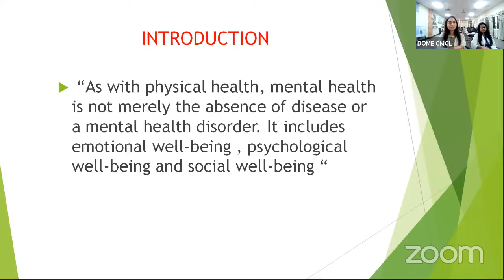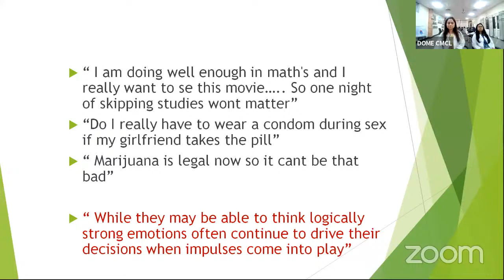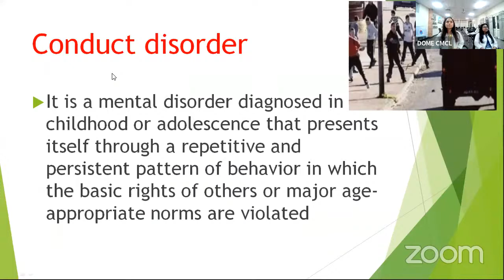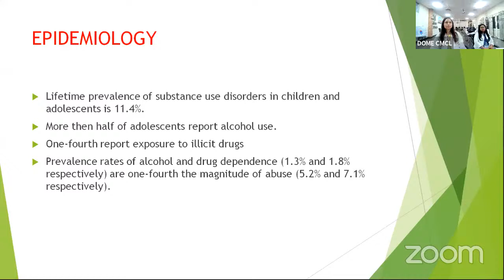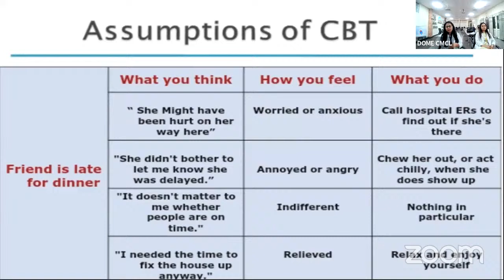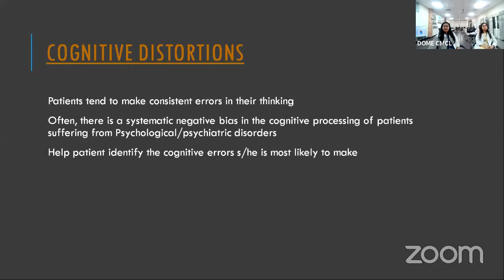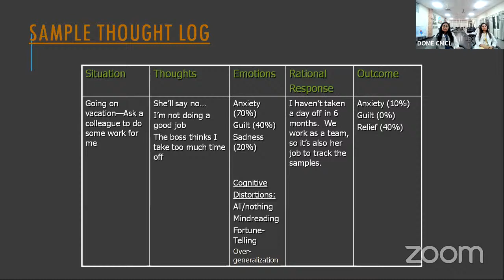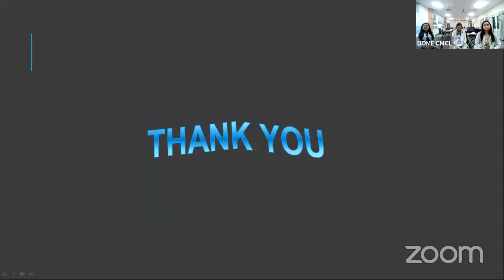Grand Rounds CMCL-Adolescence and Mental Health